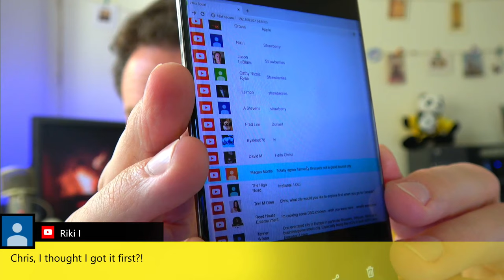Social Distancing? Let's Chat! From a Safe Distance! Ask me Anything!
As many of us continue to practice social distancing being stay at home, let's chat!  Ask me anything you 'd like in this informal live chat!  Travel, Food, Fun, Life, it's all fair game!

🚀 My video gear:
Joby Gorillapod 3K